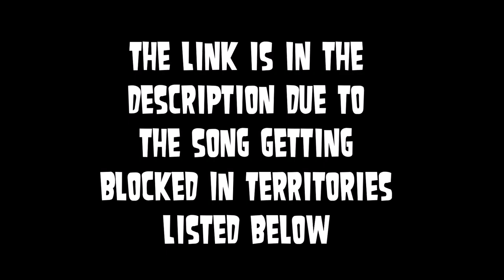Elvis Presley - Devil In Disguise (but it goes from slowest to fastest) (for blocked territories)